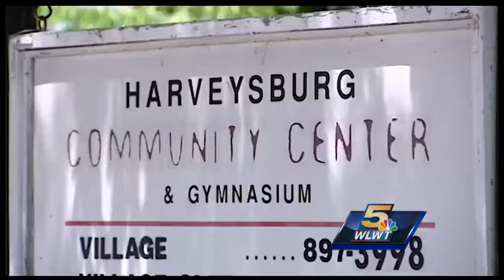Harveysburg mayor facing sexual imposition charges takes leave of absence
Harveysburg employees said Mayor Richard Verga has put himself on indefinite leave.